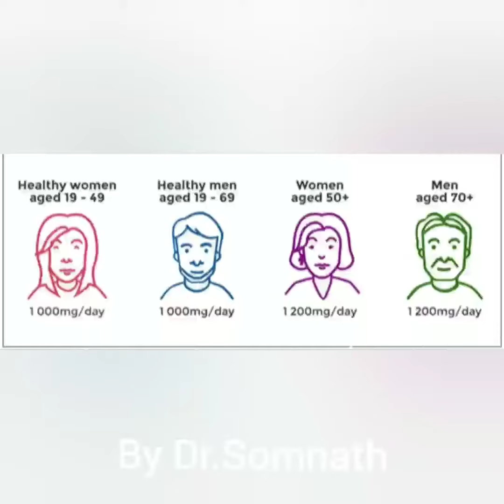Top Calcium Foods | Calcium Rich foods | कॅलशिअम वाढवण्याचे उपाय | high calcium food hindi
This video is only intended for an informational purposes,and not intended to be substitute for professional medical advice,diagnosis,or treatment